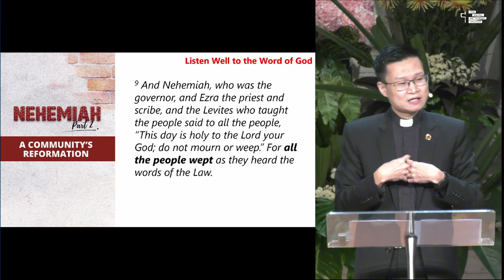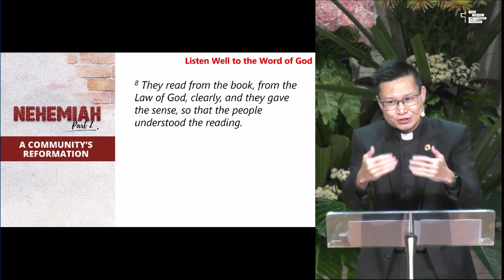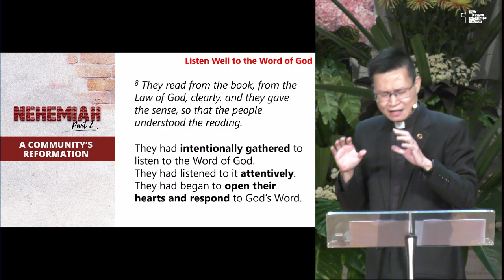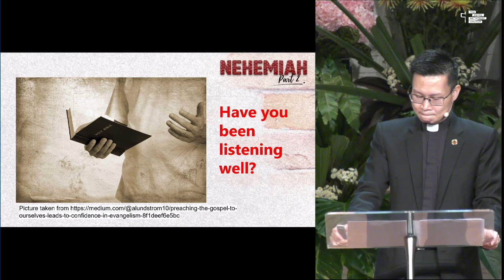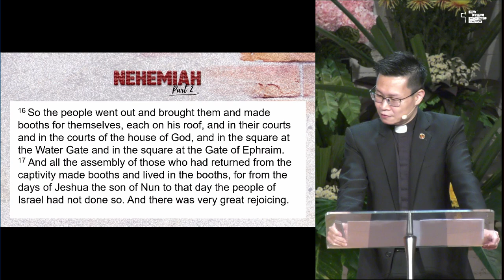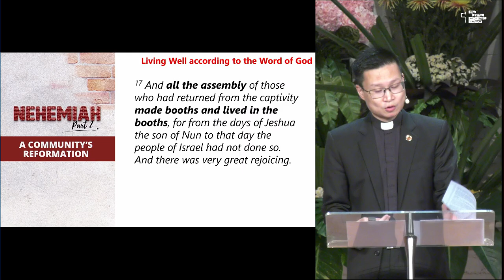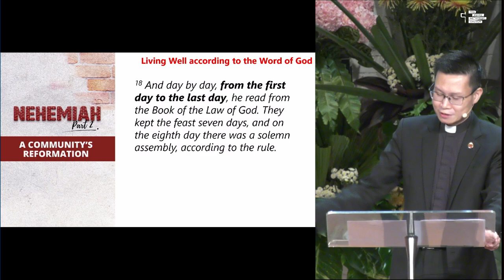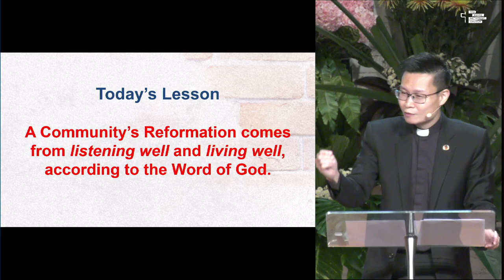06 Oct 2024 | A Community's Reformation | TPMC